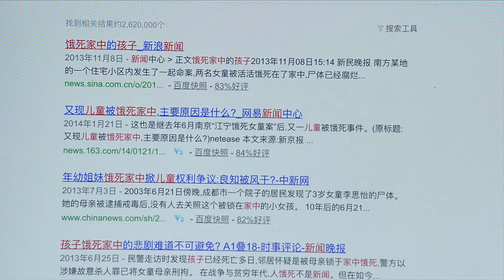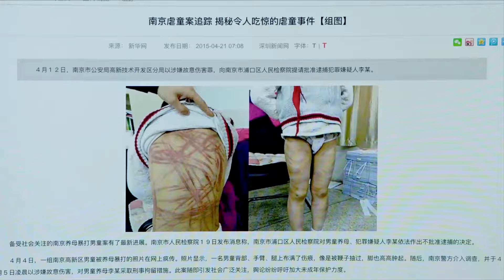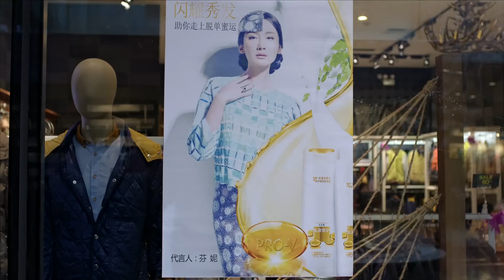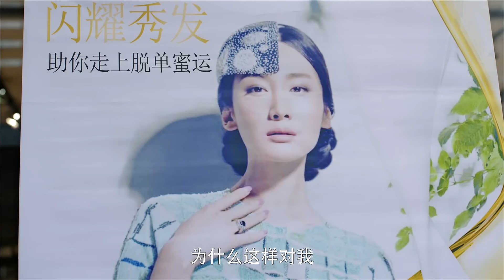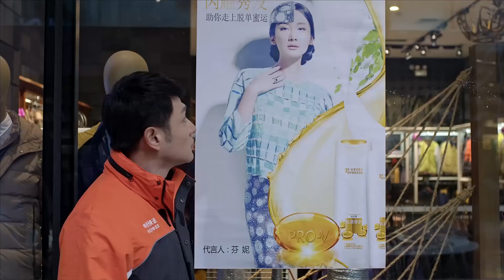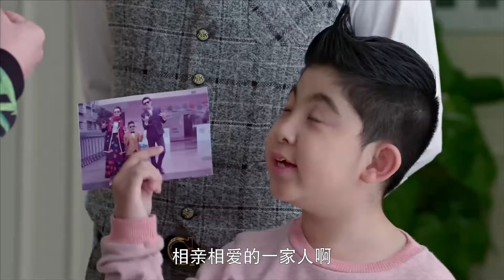【好看古装剧】帝王今生Ⅱ13丨皇帝被宠妃拉回现代成霸总【由古穿今新题材】全集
△剧情简介△
主要讲述一个古代帝王穿越到现代，他是如何在二十一世纪改正封建社会陋习，并通过自身不懈努力，最终实现中国梦，为共建和谐社会添砖加瓦的正能量故事。

★类型：爱情、古装
★主演：袁中方、季晨
★集数：25